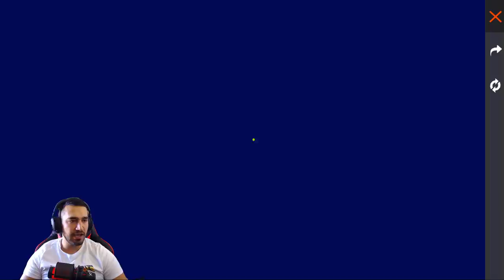فري فاير | شاهد جميع اضافات التحديث الجديد 😱🔥 راح تصدمك 🔥 حرق حدث جليد ونار فيكتور الجديد